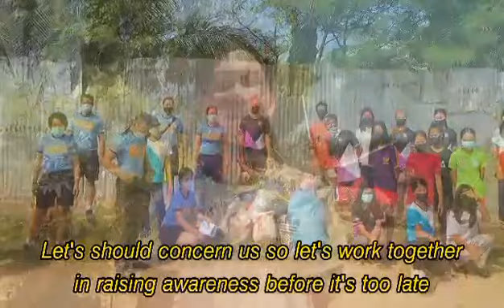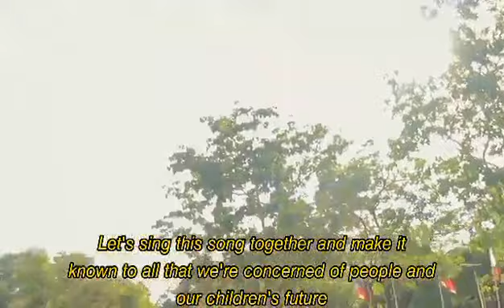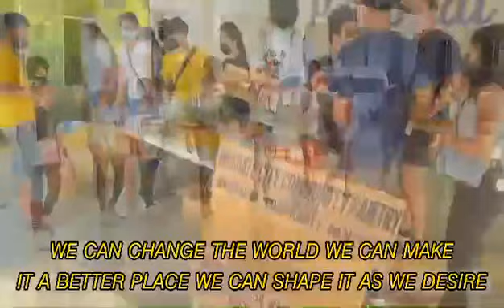AGENTS OF CHANGE | Compose by Vivencio Piañar, Alfred John Macasero and Moises Dedios